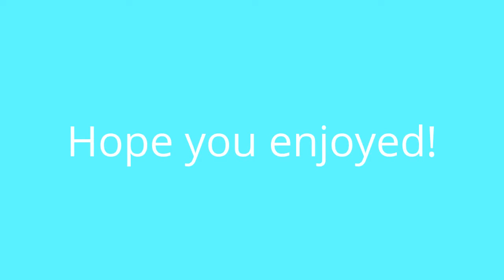1v1 for subscribing